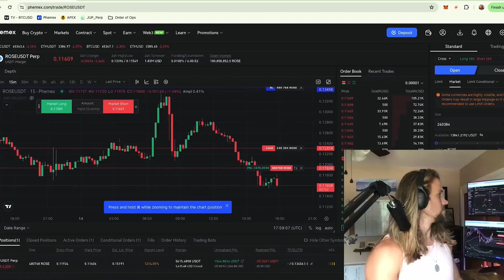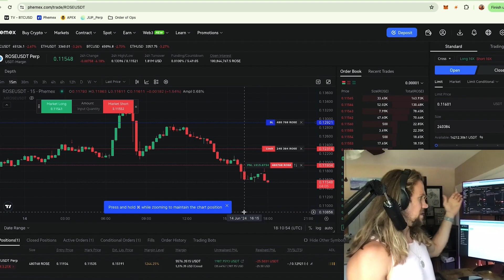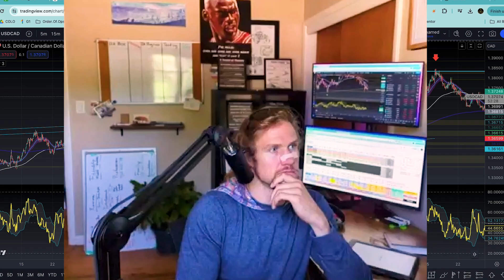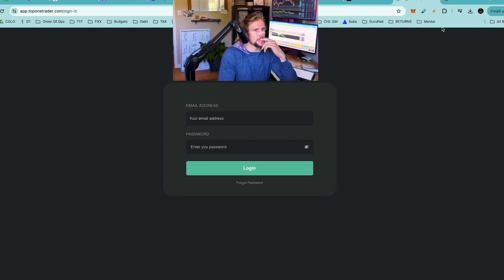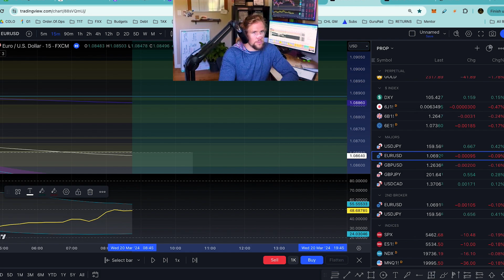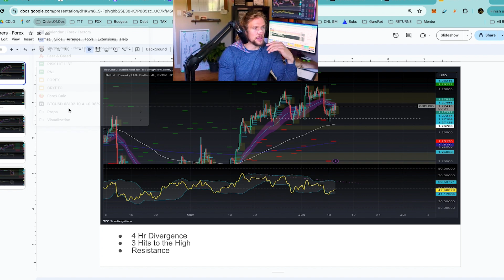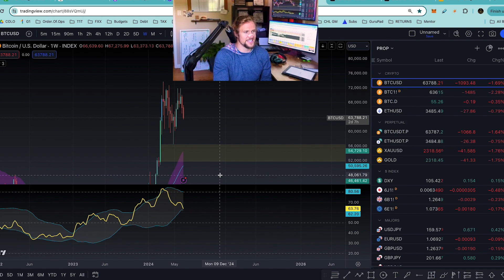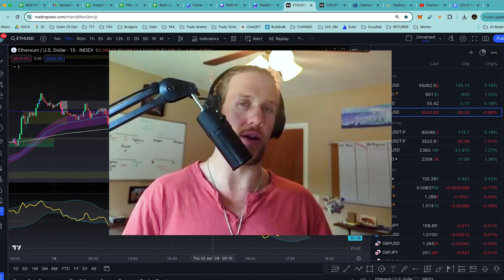When A Profitable Trader Shares His Losses